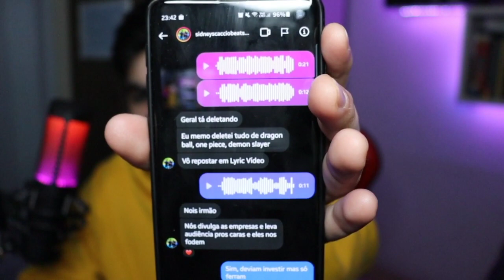TOEI ANIMATION ESTÁ DANDO STRIKE EM GERAL! ENYGMA, MHRAP, 7 MINUTOZ ETC...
Enygma, MHRAP, SIDNEY SCACCIO E ATÉ O 7 Minutoz.

Toei Animation derrubou o Rap do Goku e Vegeta e o Rap do Bills do 7 Minutoz. A Toei está perseguindo os canais de anime e agora OS DE RAP/TRAP GEEK.

💲 THUMBNAKER💲